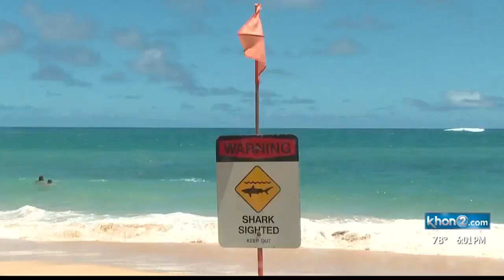Big Wave Safety